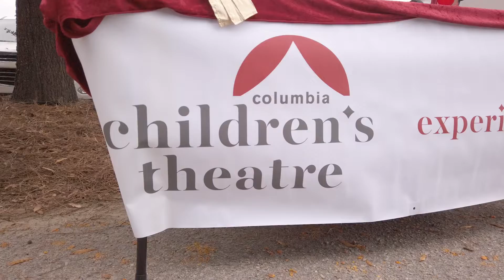2022 Fall Flag Football Invitational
Boys & Girls Club locations from all over the Crescent Region were invited to participate in the 2022 Flag Football Tournament. This annual fall sports events also features cheerleaders, dance troupes, and spirit teams from Be Great Academy sites across the state.